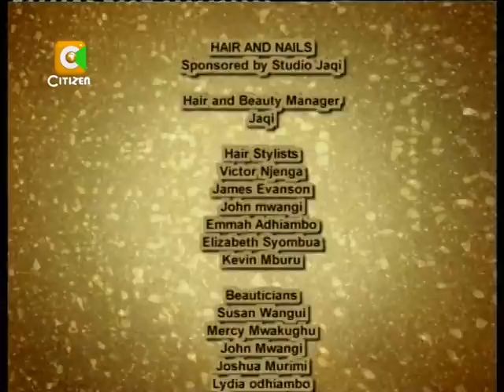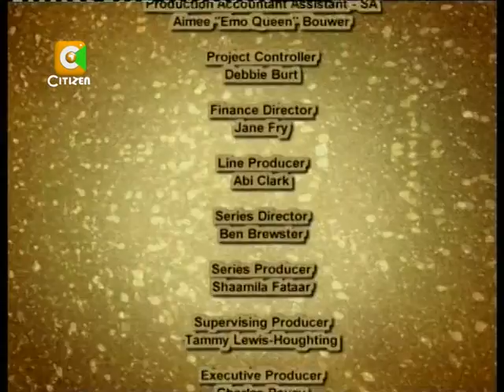Tusker Project Fame 5 - 4th Nomination - Steve, Doreen, Nancy, Samantha on Probation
Tusker Project Fame 5 - 4th Nomination Night - Steve, Doreen, Nancy, Samantha on Probation